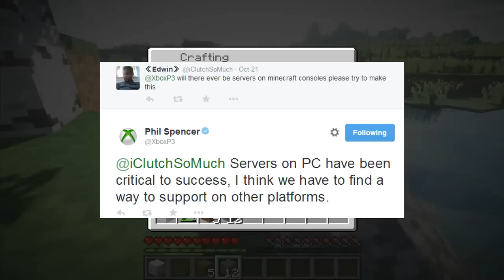Minecraft (Xbox/Playstation) - CONSOLE SERVERS UPDATE & SHADERS MOD POSSIBILITIES [NEW INFO!]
WHAT DO YOU THINK ABOUT THIS? LEAVE A COMMENT :D

Welcome to a Minecraft video, today I'm going to be talking about Minecraft console edition servers & Relams. This video is requested alot so I thought it was time to share. I'm also going to be talking about the possible chances of console getting shaders mod just like pocket edition, If you enjoyed this video and want more remember to HIT that LIKE button!